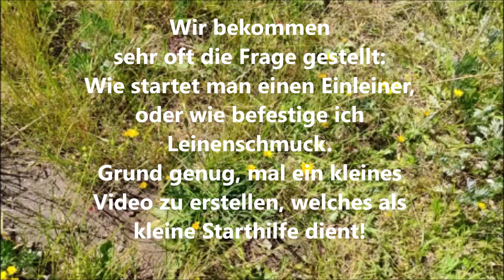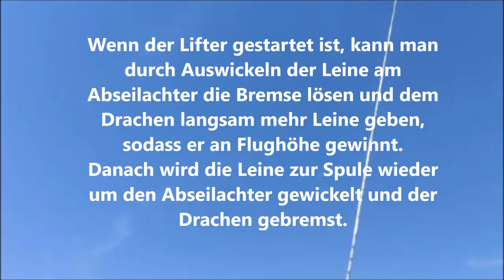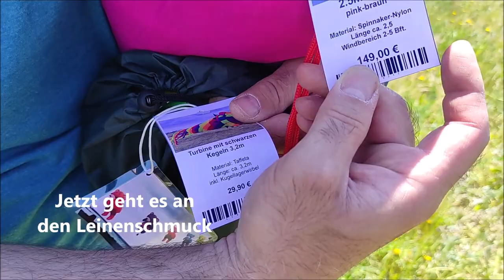Tutorial - Wie befestige ich Leinenschmuck am Lifter?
Wir bekommen sehr oft die Frage gestellt:
Wie startet man einen Einleiner, oder wie befestige ich Leinenschmuck.
Grund genug, mal ein kleines Video zu erstellen, welches als kleine Starthilfe dient!